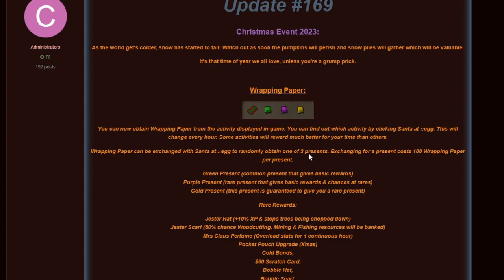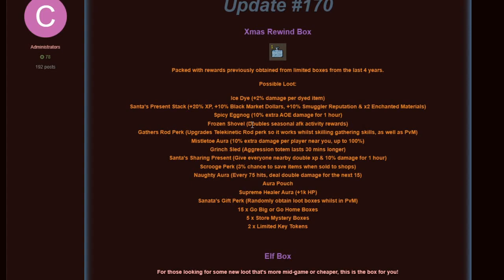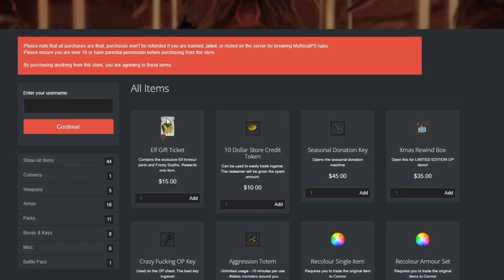NEW *LIMITED TIME* TICKETS & REWIND BOXES RELEASED!! | ARE THEY OP?! (HUGE GIVEAWAY) - Mythical RSPS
Last Video $100 Bond Winner :
IGN : Kinglyrock